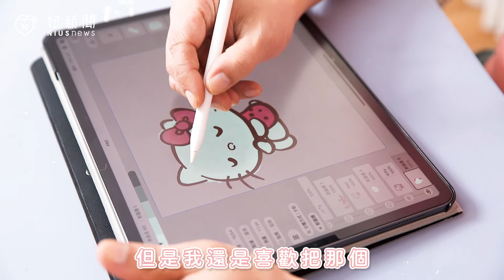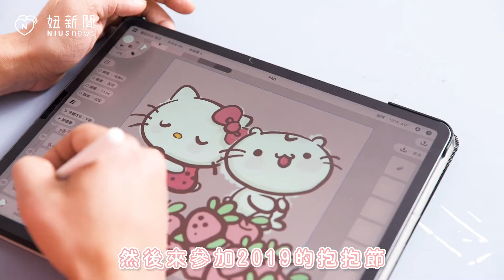【2019抱抱節】插畫家 麻吉貓分享他與Hello Kitty的相遇時刻 妞新聞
麻吉貓＆喵爸一起來妞新聞跟大家相見歡拉！（拍手）
這次除了創作抱抱節插畫作品之外
喵爸也來跟大家分享他與Hello Kitty的相遇小故事♡
獨家為粉絲們創作的專訪版插畫「首度公開！」

想獲得Hello Kitty45週年限定禮物盒？